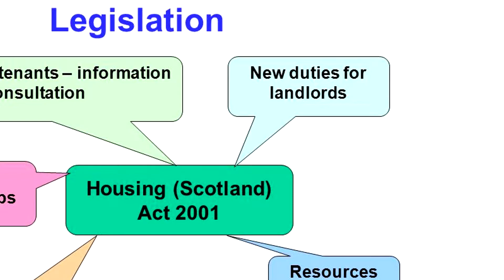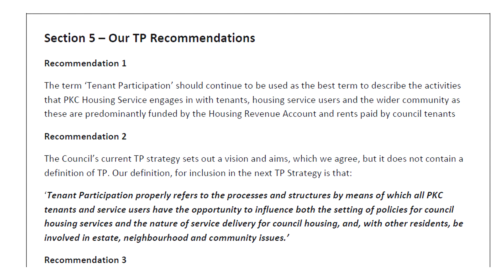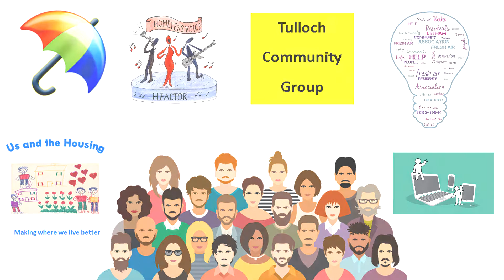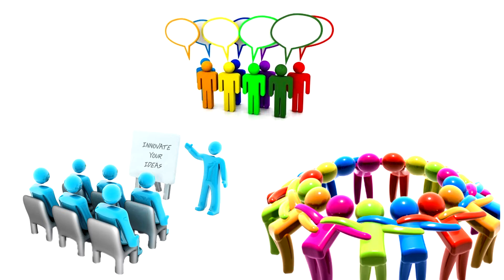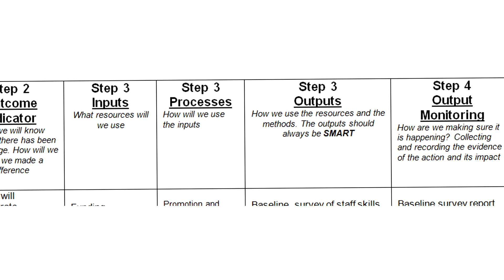Tenant & Resident Participation Strategy